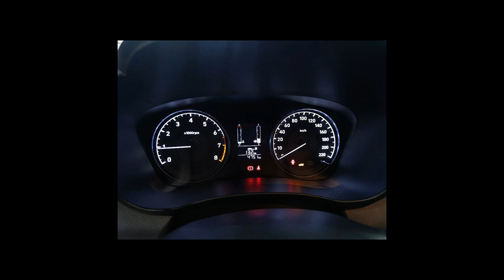HYUNDAI HB20 - 2022 - São José do Rio Preto/SP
Dados do Veículo
Veículo: HYUNDAI / HB20 1.0 VISION 12V
Ano: 2022/2022
Combustível: FLEX
Portas: 4 PORTAS
Câmbio: Manual
Cor: CINZA
KM: 4.751

✅ Air Bag
✅ Alarme
✅ Ar Condicionado
✅ Ar Quente
✅ Desembaçador Traseiro
✅ Direção Hidráulica
✅ Encosto de Cabeça Traseiro
✅ Freio ABS
✅ Retrovisores Elétricos
✅ Travas Elétricas
✅ Vidros Elétricos
✅ Limpador Traseiro
✅ Kit Multimídia
✅ Trio Elétrico
✅ Air Bag Passageiro
✅ Porta Copos